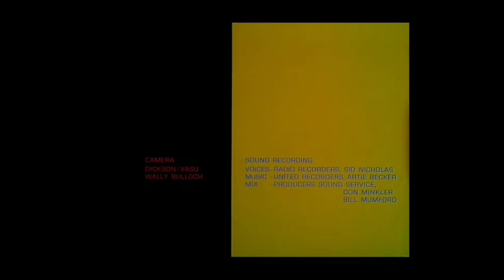Closing To Woody Woodpecker Movie Collection 2005 DVD (Disc 1)